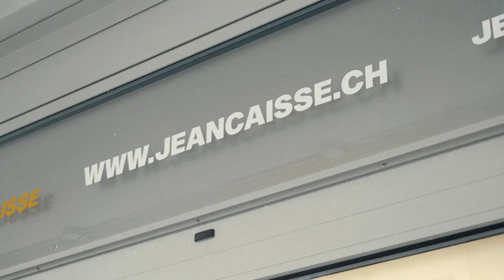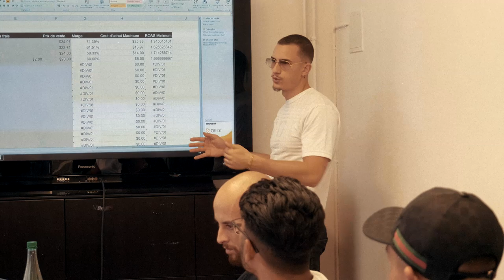Cours de Dropshipping à Genève avec Jean Caisse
📚 MON LIVRE "Comment créer sa MARQUE DE VÊTEMENT"
Dispo sur Amazon